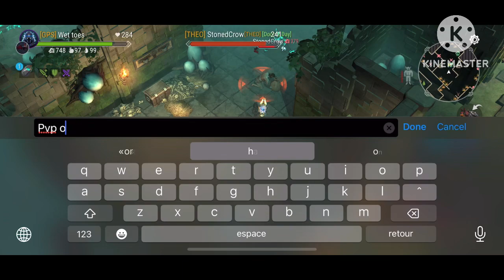[Frostborn] Solo PvP Clips Illusionist fun!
Some fun pvp!!